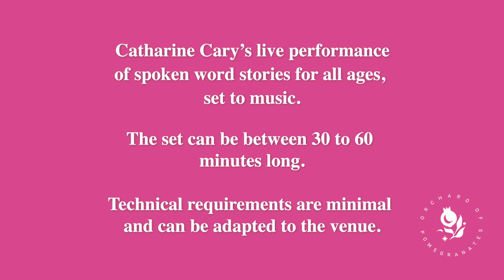AIR CAKE - CATHARINE CARY - PERFORMER - LIVE SHOW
AIR CAKE and other summery occupations is a live performance of Catharine Cary's spoken word stories for kids and all ages, set to improvised music. Sets can be 30 to 60 minutes long.  Technical requirements are minimal and can be adapted to the venue.  Album Launch : 21 JUNE 2024. Performances live throughout New England during summer 2024.  If you would like to program the show, please contact booking(at)catharine-cary.com. (Please notice that it's Catharine with an "a" in the middle !) Video and editing : Lene Vollhardt.  North Star : Signal Nord.  Producer : Ayelet Rose Gottlieb.  Label : Orchard of Pomegranates. Booking : booking(at)catharine-cary.com